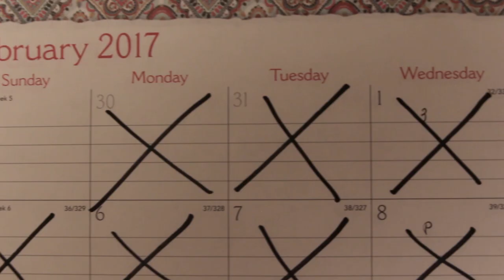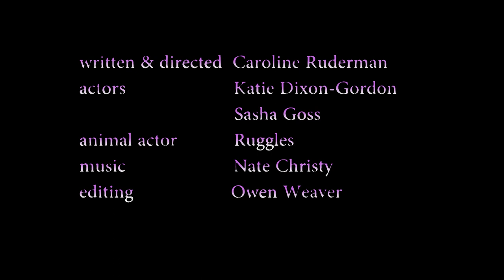Film Sprint: B-Movie Horror by Team Hot Pink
Team Hot Pink is Caroline Ruderman, Katie Dixon-Gordon, Sasha Goss, Nate Christy, and Owen Weaver